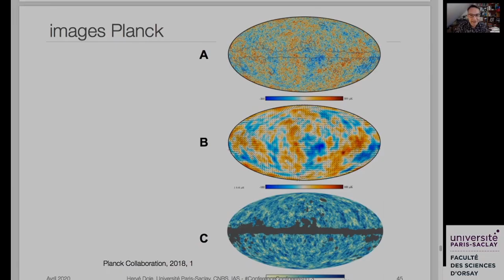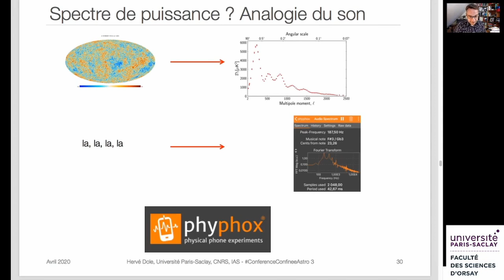ConferenceConfineeAstro de Hervé Dole: bande annonce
ConferenceConfineeAstro de l'astrophysicien Hervé Dole: bande annonce

Chaque mercredi 15h sur la chaine HerveDoleAstro, retrouvez une ConferenceConfineeAstro (durant confinement)